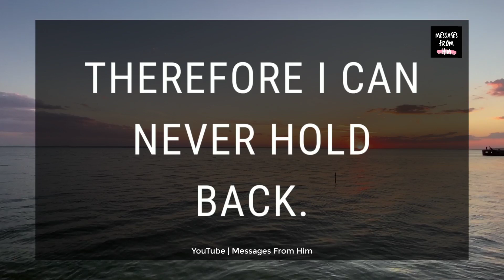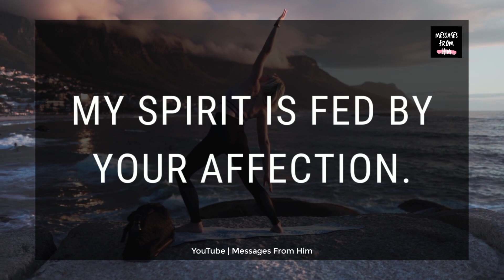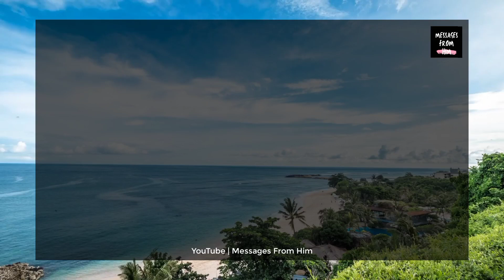DM to DF Today 💌 " I Never Stop Thinking Of You"...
DM to DF Today 💌 " I Never Stop Thinking Of You"...| 💌 This DM to DF Message for today. This message is shared by Divine Masculine To Divine Feminine today. This is dm to df channeled messages. "